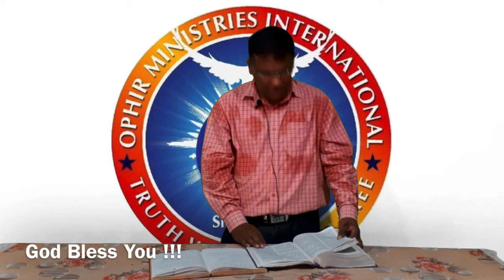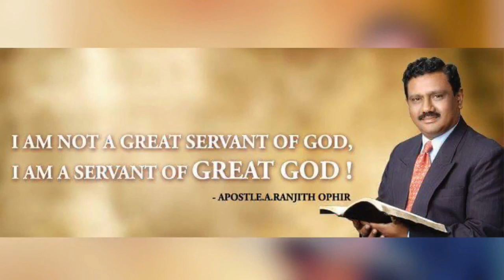In the pit